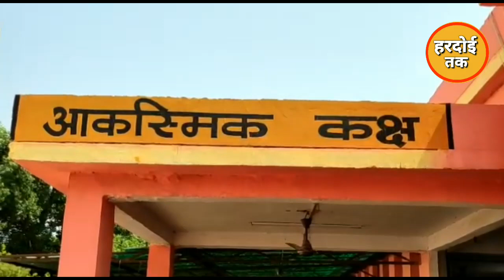Hardoi- समाजसेवी rajvardhan raju की दरियादिली, रोड पर तड़प रहे घायलों को अस्पताल पहुंचाकर बचाई जान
हरदोई के प्रमुख समाजसेवी राजवर्धन राजू ने गुरुवार को दरियादिली दिखाई। वह अपनी कार से घर जा रहे थे। रास्ते में उन्हें दो घायल व्यक्ति पड़े मिले। राजवर्धन ने अपनी कार  में साथियों के साथ मिलकर घायल को गाड़ी में लिटाकर अस्पताल ले गए और उसे वहां भर्ती करवाया।
मामला हरदोई कोतवाली के मन्नापुरवा का है।
समाजसेवी राजवर्धन राजू  शनिवार को दोपहर करीब 2 बजे लखनऊ रॉड की ओर से अपने घर के लिए निकले। उनकी गाड़ी मन्नापुरवा के पास पहुंची कि उनकी नजर भीड़ पर पड़ी। यहां भीड़ के बीच दो घायल व्यक्ति दर्द से तड़प रहे थे।

राजवर्धन ने भीड़ देखकर अपनी गाड़ियां रुकवाई और को मामला पता करा तो देखा दो लोग घायल अवस्था में पड़े हुए हैं घायलों को तुरंत अपनी कार में लेजाकर जिला अस्पताल में भर्ती कराकर इलाज करवाया,घायलों से पूछताछ करने पर पता चला कि वे उमर पुरवा थाना सुरसा के रहने वाले हैं काशीराम पुत्र वेदराम  घर से किसी काम के लिए अपनी मोटरसाइकिल से निकले थे अचानक किसी बड़े वाहन ने टक्कर मार दी जिससे वे बुरी तरह से घायल हो गए थे।।